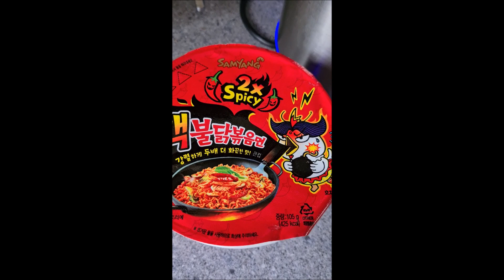2x spicy ramen challenge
Challenge to eat a 2x spicy ramen. Like a pot noodle but way tastier and really hot. Has side effects!!
These are the fellas but you can get them elsewhere